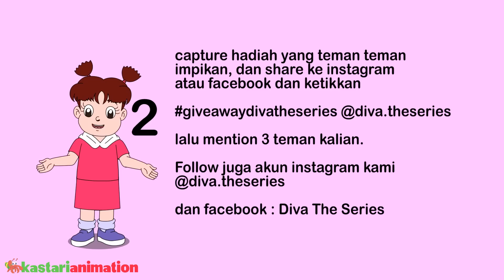SUDAH DITUTUP Giveaway Diva 1 Juta Subscribers - LOL Surprise Under Wraps | Diva The Series Official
Giveaway Diva 1 Juta Subscribers - LOL Surprise Under Wraps | Diva The Series Official
Alhamdulillah, dalam rangka  1 juta subscriber channel Diva The Series, kami mau mengadakan give away.

Ikutan ya teman teman..

2. Capture hadiah yang teman teman impikan, dan share ke instagram atau facebook.
dan ketikkan :
lalu mention 3 teman kalian.

Follow juga akun instagram kami @diva.theseries
dan facebook : Diva The Series

3. Like dan Comment di video ini:
Nama, umur, kota tempat tinggal,
hadiah perempuan / laki-laki
dan akun instagram atau facebook jika kalian punya.
Kalau tidak punya, boleh pinjam papa atau mama.

Contohnya:
Nama: Febi Hatumena
Umut: 7 tahun
Kota: Tangerang
Hadiah Perempuan

PENTING!!!
A. Give away ditutup 31 OKTOBER 2018 JAM 23:59

B. Maaf ya nanti yang belum beruntung ndak boleh baper.

C. Pilihan Hadiah yang bisa di screenshot dan di share :
1. LOL UnderWrap
2. HotWheels
3. Thomas and Friends
4. Playdoh

Ayo semua ikutan memeriahkan pesta Diva The Series 1 Juta Subscriber, horeee...
Semoga beruntung yaa..